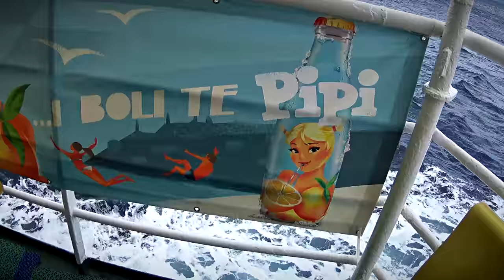Croatia Tour, The Trailer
Croatia 2017 tour, 'The Trailer' is HERE!! Feast your eyeholes on ALL that is soon to come!
[[ NEW AMC STICKERS! ]]

Stuff I use:

Sony X1000vr Action Camera
Sony AS200vr Action camera
SW-Motech 'City' Tank Bag
Gear Gremlin Cable repair Kit
Say hi on Twitter: @Andymancam
I am a participant in the in the Amazon EU Associates Programme & Amazon Services LLC Associates, an affiliate advertising programme designed to provide a means for sites to earn advertising fees by advertising and linking to Amazon.co.uk & Amazon.com